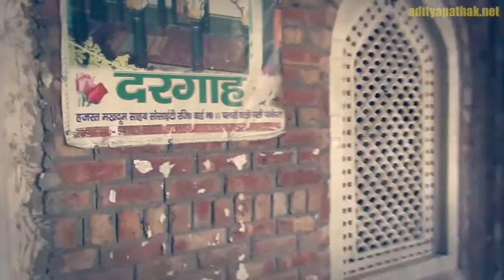Heritage of Haryana - Sonepat & Panipat | HINDI Guided Tour | TRAILER | Full Series in Description